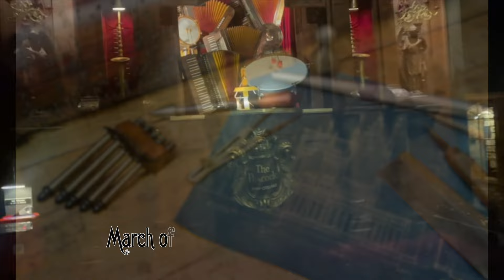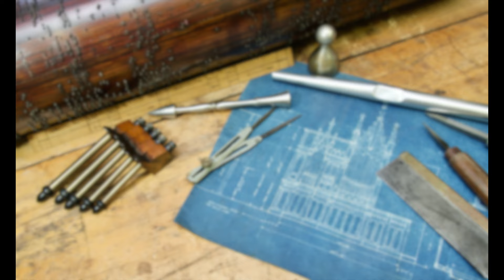The Peacock Orchestrion—The House on the Rock—Carmen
March of the Toreadors from "Carmen" played on the Peacock orchestrion at The House on the Rock in Spring Green, WI. Originally a 92 key Mortier orchestrion, the instrument was heavily modified by Alex Jordan, founder of The House on the Rock. The Peacock is one of Alex's original music machine creations.

Recording from June 10, 2022.

Substantial repairs to this instrument were done in Spring of 2022.

Work was completed by John J. Miller Mechanical Organ & Clock Works, LLC